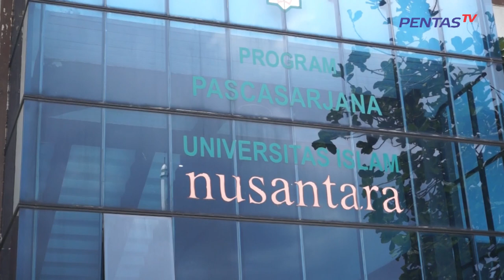APA YANG DILAHIRKAN PERGUNU SELAIN KIAI MILIARDER ?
Ketua Umum PERGUNU sekaligus pengasuh PP Amannatul Ummah, KH Asep Saifuddin Chalim ambutannya mengatakan PERGUNU adalah salah satu organisasi badan otonom (Banom) Nahdlatul Ulama. PERGUNU merupakan organisasi profesi guru yang berbasis pada guru-guru Nahdlatul Ulama yang saat ini menjadi salah satu organisasi terbesar dalam dunia pendidikan Indonesia.

"Satu-satunya Banom Nahdlatul Ulama yang mengakomodir guru-guru ini telah memilik 34 Pengurus Wilayah (Provinsi) dan 514 Pengurus Cabang (Kabupaten/Kota) dan lebih dari 10.000 Pimpinan Anak Cabang (Kecamatan) yang tersebar di Indonesia," kata KH Asep Saifuddin.